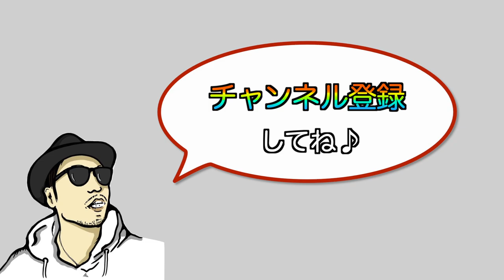【タワーマンション内見】なんば再開発地区にほど近い場所に建つタワマン【タワマン大阪】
大阪のタワーマンションを中心にヒロ兄の友人でもある不動産屋さんと一緒に物件を内覧して賃料を予想！？コメント欄にこんな物件を内覧して欲しい等の希望があればコメントをお願いします！